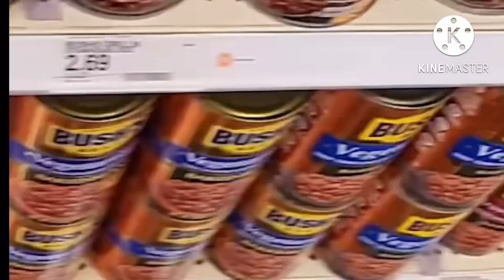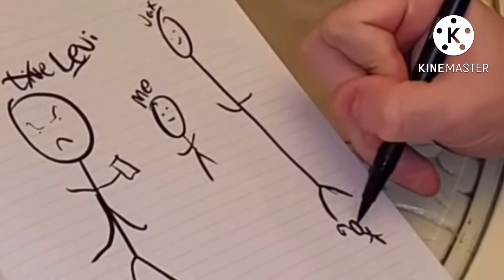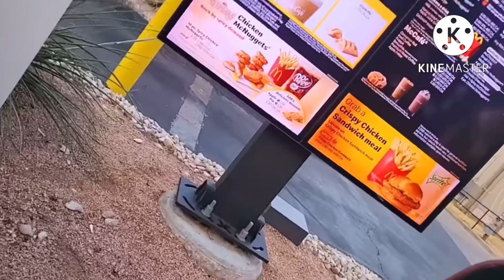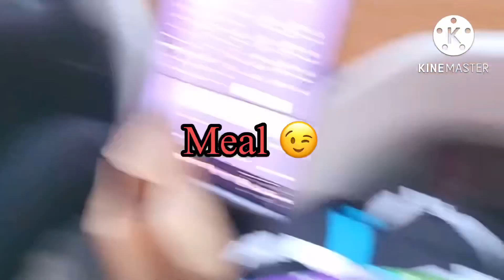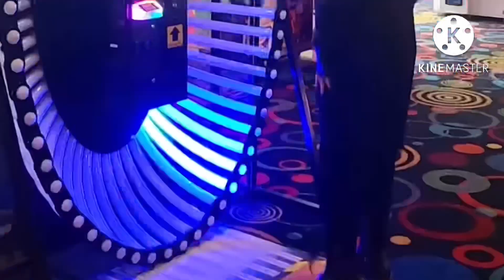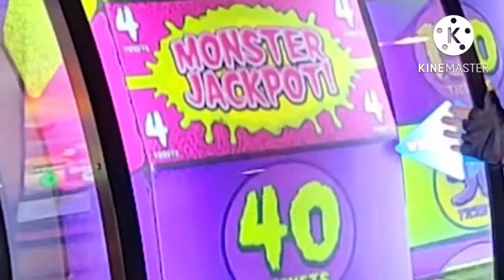Levi being Soraxx’s assistant 😎💅